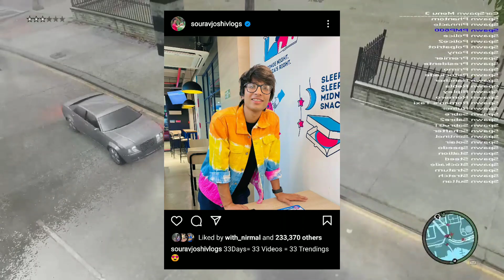33 Days 33 Videos 33 Trending 😱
Sourav Joshi 33 Days 33 Videos 33 Trending 😱
Today's news is about Sourav Joshi Vlogs

About This Video in Hindi :- guys aaj main aapko is video mein batane wala hun ki Sourav Joshi ke 33 days mein 33 videos 33 bar training Mein Kaise Aaye aur Saurav Joshi Kedarnath jaane Wale Hain uske liye Aaj Ghar Se Nikal chuke hain yah sari update Mein Aaj Ke video Mein dene wala hun

Video Related Hastag & Queries :-
sourav joshi block today
sourav joshi
saurabh joshi
news boy
sourav joshi blog today
sourav joshi today's block
ss vlogs
rahul ready studio
sambhavna seth
surav joshi arts
sourav joshi today block